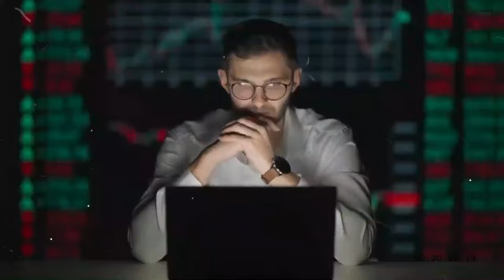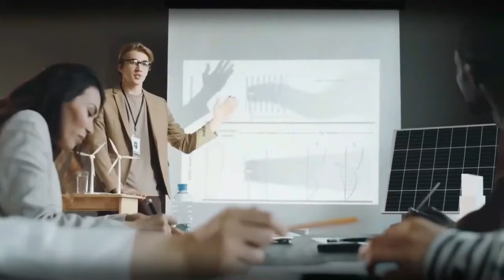Pi Network DR Nicholas Kokkalis Just Revealed KYC Issues And Price Forecast For 2024 l Pi Coin News